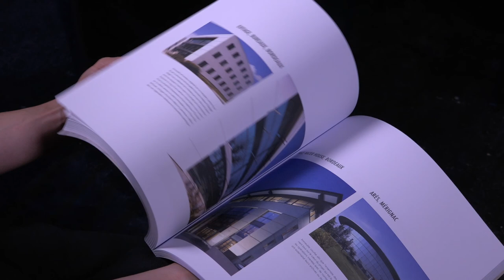Michel Petuaud-Letang - Utopies et Quotidien 1966-2016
Michel Pétuaud-Létang vous présente son ouvrage "Utopies et Quotidien 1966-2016" aux éditions du A.